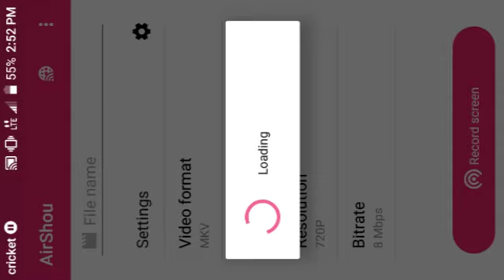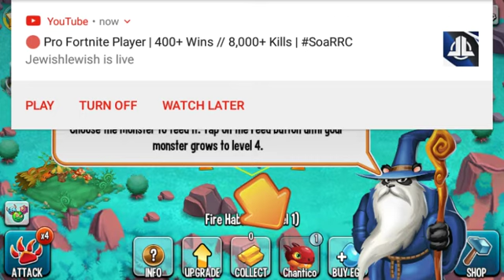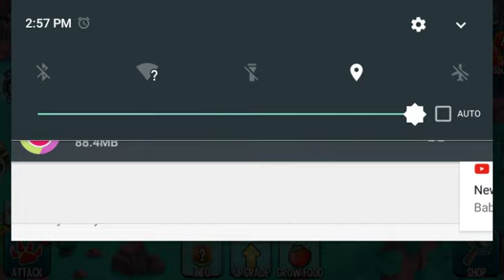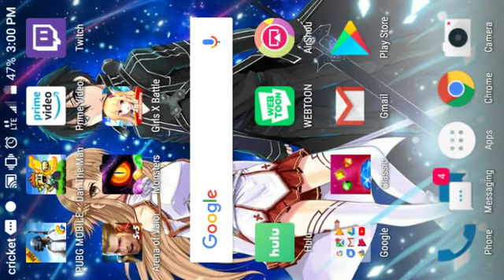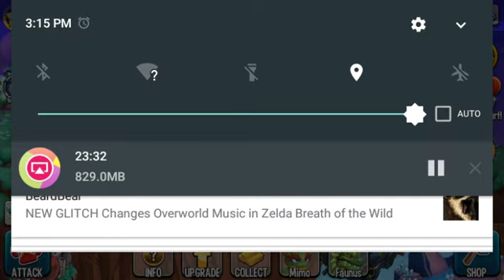Monster legend's part one